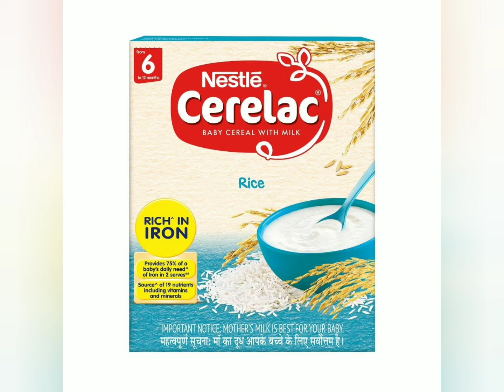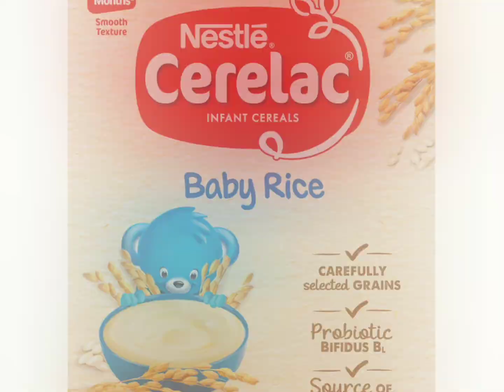6-9 month baby feeding|बच्चो का पहला खाना|First solid food of baby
6 to 9 month baby feeding | बच्चो का पहला खाना| first solid food of baby | First food of baby |
In this video, I explained about the first food of the baby. Factors when to feed, what to feed, and how to feed. According to world Health Organization, exclusive breastfeeding should be given to all babies for first six months of life and then complementary feeding should be started. In this video, I have explained what should be given and how to be given. It's best to always give nutritious food to all babies. In this video it's explained about the first food of the baby regarding it's time, consistency and frequency.
Most important advice to all parents-
Always offer nutritious food to baby
Fruits and vegetables are best for baby
NO FORCEFUL FEEDING TO BABY
No added sugar and salt till baby goes one
Don't make eating time a filed of battle
६ महीने के बाद नवजात शिशु को क्या आहार दे? सबसे पहले बच्चे को क्या खिलाना शुरू करना चाहिए, 5-6 महीने के बच्चे को पहला खाना क्या खिलाये| बच्चो का पहला खाना| Breastmilk |formula feeding | starting solid for baby in hindi |only mom knows
5-7 महीने के बच्चे को क्या खिलाए / baby food / first solid food of baby
Is video mai hm batayenge bacche ko khana kab khilayen, kitna khilaye, kya khilaye, 5 month baby food, 6 month baby food, bacche ko cerelac kab de, bachhe ko khana kis mahine se khilana shuru kare

दूध पीते बच्चों का पहला खाना कब, क्या,और कैसे दे|
बच्चो का वजन कैसे बढ़ाए| बच्चो को मोटा कैसे करें | 1 साल- 14 साल तक के बच्चों का वजन कैसे बढ़ाए 1 saal - 15 saal tak ke bacho ka vajan ka
वजन बढ़ने का घरेलू उपाय
Wajan badhaye
Bhukh badhane ka upay
Vajan badhane ka tarika
Vajan badhane ka upay in hindi
How to increase weight of your child
बच्चो का वजन बढ़ने का घरेलू उपाय
दुबले और कमजोर बच्चे को मोटा करने के लिए क्या क्या खिलाए